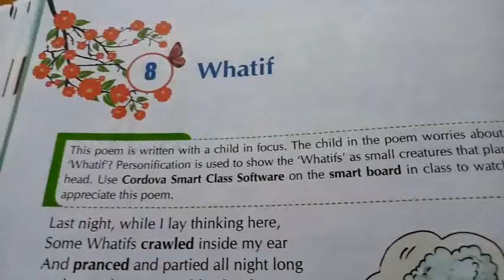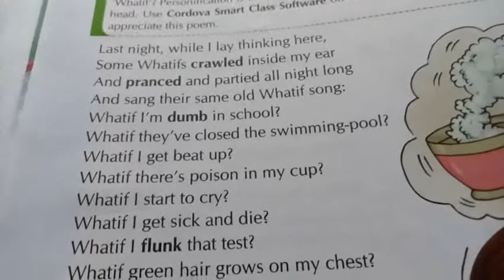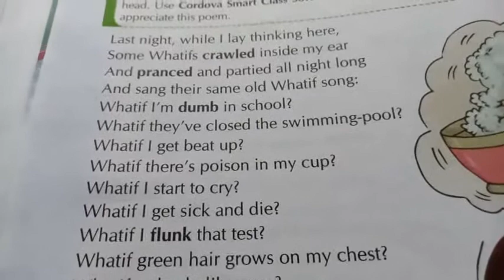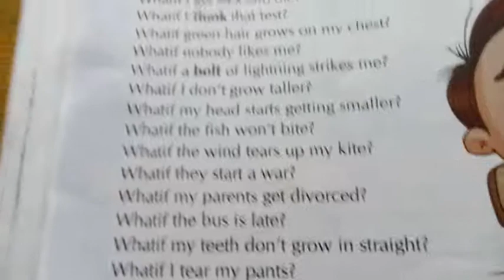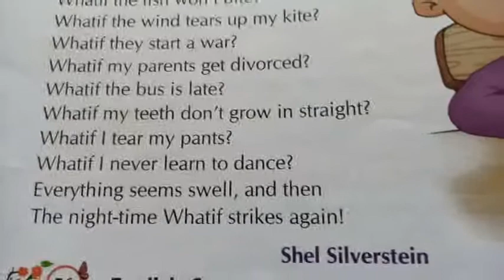English class 6. Ch. 8. WHATIF. By Pankaj Jha.